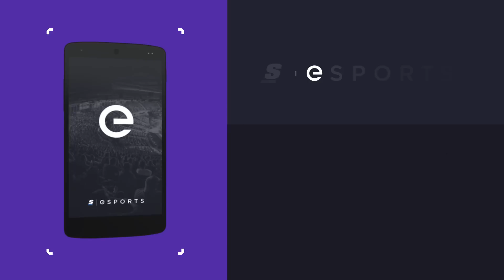HBox and Crunch say EVO coaching ban shouldn't affect results and hope to face Mang0 in Grand Finals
The master of Puff is having a fantastic 2016 so far, but now seeks to put the biggest jewel in his crown: the EVO 2016 Super Smash Bros. Melee title.

Speaking to theScore esport's Daniel Rosen, Juan "Hungrybox" Debiedma and his coach Luis “Crunch” Rosias discusses why the early exit at WTFox 2 was important heading into EVO, how the coaching ban shouldn't affect HBox's game and how a positive approach to the game is negating the usual burnout.